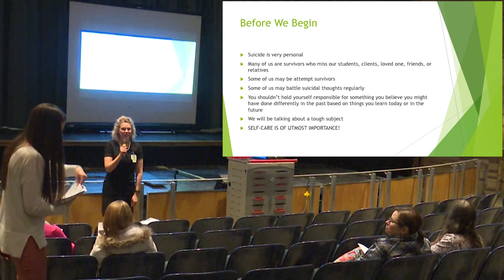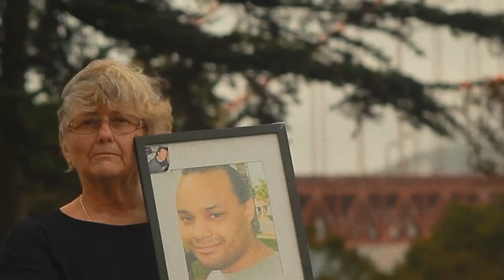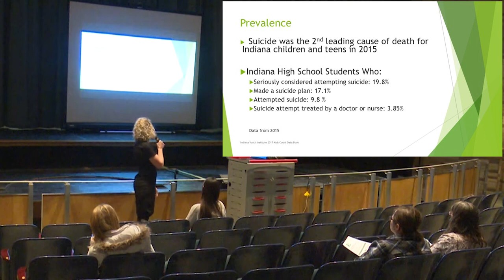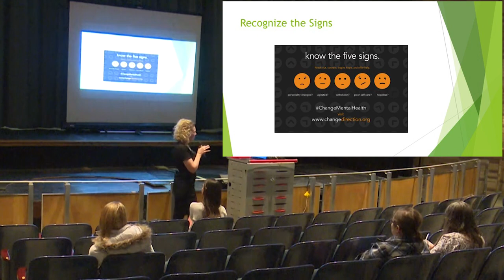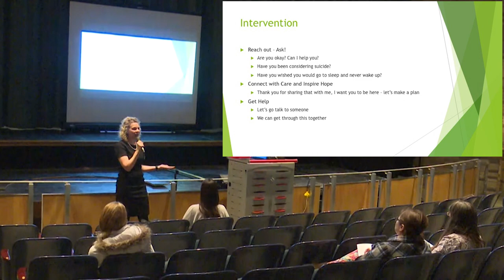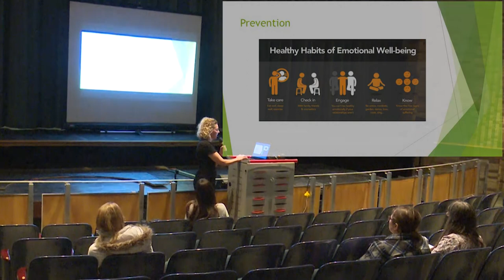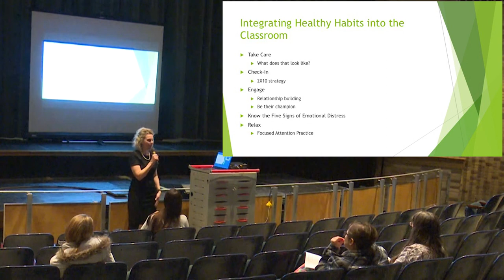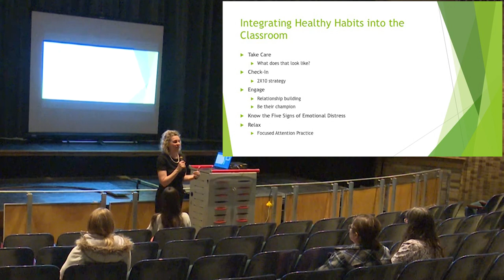FHS Teacher Professional Development: Suicide Prevention